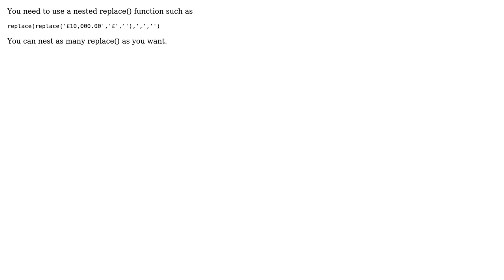GIS: QGIS: Use 'replace' expression for 2 characters in one field calculation (2 Solutions!!)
GIS: QGIS: Use 'replace' expression for 2 characters in one field calculation

With thanks & praise to God, and with thanks to the many people who have made this project possible! | Content (except music & images) licensed under CC BY-SA | Music | Images & others | With thanks to user MrXsquared user JGH user James B and the Stack Exchange Network Trademarks are property of their respective owners. You are responsible for your own actions.